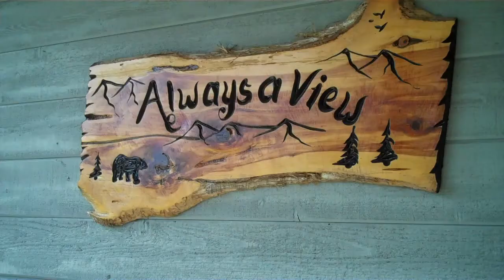Always A View - Gatlinburg Cabin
Always A View has a Spectacular View and is a  3 bedroom, 3 Bath, luxury cabin. Always a View is close to everything Gatlinburg has to offer, sleeps 8 in comfort and is located directly behind Ripley's Aquarium. Turn beside the Aquarium and drive up the mountain 1/2 mile and you're there! You will enter a private driveway to a Large Flat Concrete Parking Area with just 2 steps to enter the cabin.